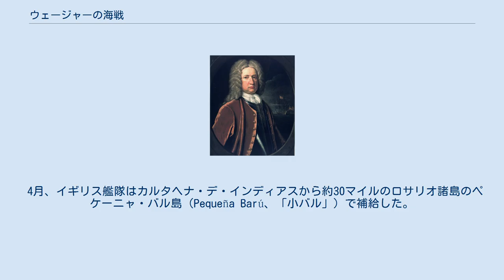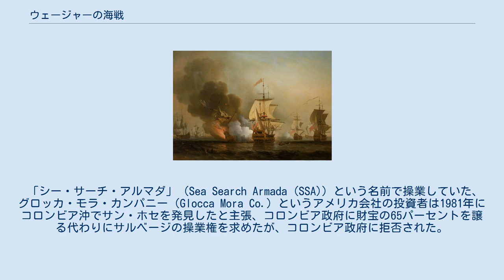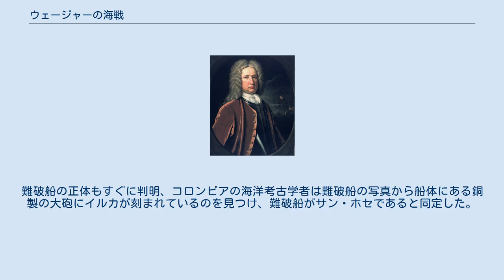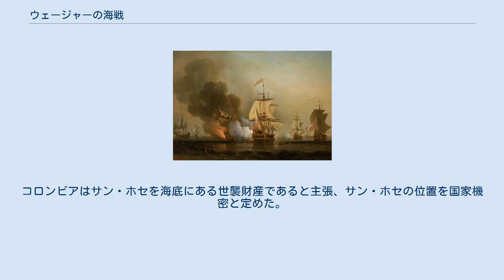ウェージャーの海戦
ウェージャーの海戦（ウェージャーのかいせん、英語: Wager's Action）はスペイン継承戦争中の1708年6月8日に行われた海戦。
チャールズ・ウェージャー率いるイギリス艦隊がスペイン財宝艦隊に攻撃して勝利した。
 チャールズ・ウェージャーの肖像画、トマス・ギブソン作、1731年。
 1708年春、チャールズ・ウェージャーは下記のイギリス艦4隻を率いてカリブ海へ遠征した。
 4月、イギリス艦隊はカルタヘナ・デ・インディアスから約30マイルのロサリオ諸島のペケーニャ・バル島（Pequeña Barú、「小バル」）で補給した。
スペイン当局はイギリス艦隊に気づき、カルタヘナ総督はポルトベロのスペイン艦隊に警告を発令した。
 財宝艦隊の指揮官ホセ・フェルナンデス・デ・サンティーリャンは時期がハリケーン・シーズンに近く、艦隊の残りとジャン＝バティスト・デュ・カッセ率いる護衛艦隊がハバナで待っている上に合流を待たずに出発すると脅されたためもう待てないとして5月28日にポルトベロからカルタヘナに航行する決定を下した。
 スペイン艦隊は商船14隻、軽く武装したハルク船1隻、そして護衛艦3隻で構成されており、護衛艦は下記の通りである。
 スペイン艦隊は6月7日の夜にバル島に到着して錨を下ろした。
翌日には風もあまり吹かず、午後3時頃にウェージャーの艦隊が接近してきた。
スペイン艦隊は守備の陣形をとったが、イギリス艦隊は最も大型な船が財宝を最も多く積んでいることを知っていたため、最も大型な船へ攻撃を集中させた。
 午後5時頃、キングストンはサン・ホアキンを攻撃したが、2時間の戦闘ののちサン・ホアキンはコンセプション（Concepción）の助力を借りて夜に紛れて逃走した。
 エクスペディションはサン・ホセを攻撃、さらに接近して移乗攻撃をしようとした。
1時間半の激しい戦闘を経て午後7時ごろ、両艦の距離がわずか60メートルだったところ、サン・ホセが突如爆発して、財宝と船員もろとも沈没した。
その乗員600人のうち、生還したのは11人だけだった。
 夜はすでに訪れていたが、満月だったためウェージャーは午前2時にサンタ・クルスを捕捉することに成功した。
サンタ・クルスは短期間の戦闘を経て拿捕されたが、サンタ・クルスには財宝は載せておらず、レアル・デ・オチョを載せた箱18個と銀のインゴット14個だけであり、いずれも公的なものではなく私有財産のようだった。
 黎明にはサン・ホアキンが発見され、ウェージャーはキングストンとポートランドに追撃を命じた。
しかし、数回の一斉射撃の後、サン・ホアキンがカルタヘナ港への逃走に成功、イギリス艦隊はカルタヘナ港の砲台からの攻撃を冒してまで追撃しなかった。
 残りの艦隊のうち、コンセプションがイギリス艦隊に追い詰められてバル島に座礁した以外はカルタヘナに無事到着した。
 イギリス艦隊はスペイン船3隻を破壊、スペイン艦隊が金と銀をヨーロッパに運んでフランスとスペインに軍資金を与えることを防いだ。
チャールズ・ウェージャーは金持ちになったが、もしサン・ホアキンを拿捕できた場合にはさらに大金を手に入れられたため彼は失望した。
この失敗によりブリッジスとウィンザー両艦長は軍法会議にかけられた。
 サン・ホセはそのまま財宝とともに海に沈み、2015年に発見されたが打ち上げられたことはなかった。
サン・ホセに載せられた財宝は逃走に成功したサン・ホアキンと同程度の700万スペイン・ペソと言われ、サン・ホセも「難破船の聖杯」と呼ばれた。
 「シー・サーチ・アルマダ」（Sea Search Armada (SSA)）という名前で操業していた、グロッカ・モラ・カンパニー（Glocca Mora Co.）というアメリカ会社の投資者は1981年にコロンビア沖でサン・ホセを発見したと主張、コロンビア政府に財宝の65パーセントを譲る代わりにサルベージの操業権を求めたが、コロンビア政府に拒否された。
その後、コロンビア議会は財宝が国有であるとし、SSAには発見者として5パーセントを与えるが、そこから45パーセントの税金をかけるとした。
SSAは1989年にコロンビアの裁判所でコロンビアを訴え、コロンビア最高裁判所は2007年7月に財宝がコロンビア政府と発見者の間で等分されるとの判決を出した。
SSAはアメリカの裁判所でも訴えたが、2011年と201...